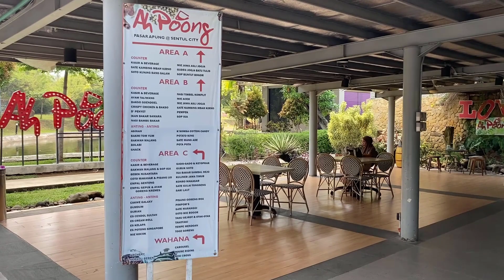Resto "Ah Poong" Sentul City Bogor pusat wisata & kuliner Food Market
Restaurant Ah Poong Sentul Bogor pusat wisata & kuliner sentul city bogor
Tepian sungai dengan halaman rumput yang dihiasi pohon palem & area beratap plus kedai makanan swalayan.